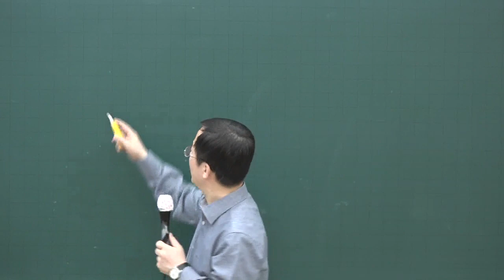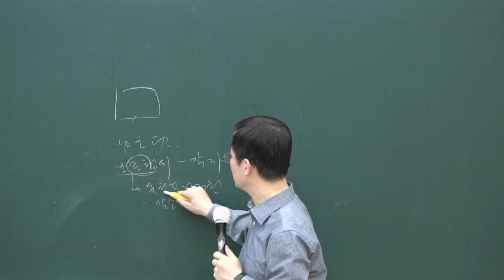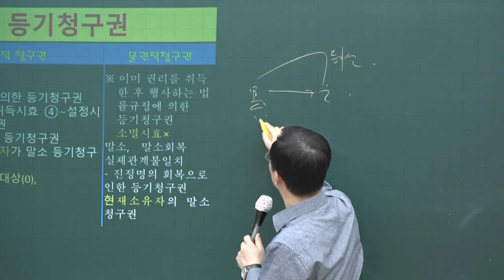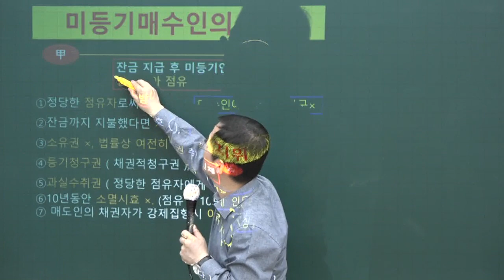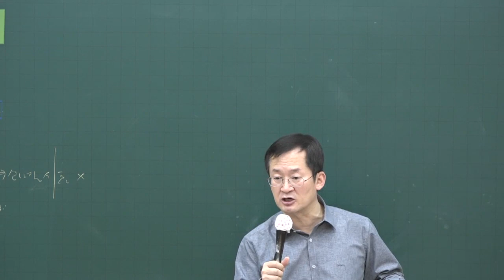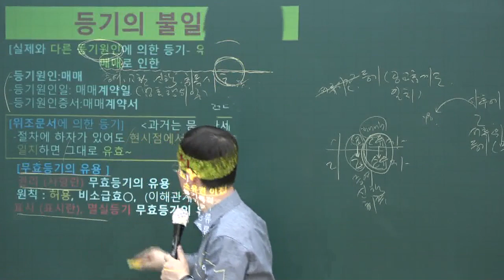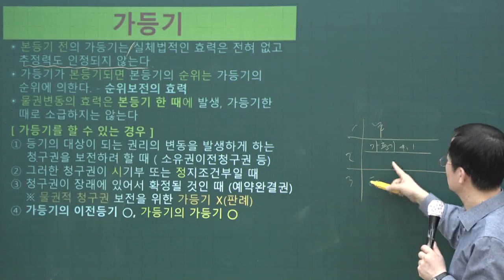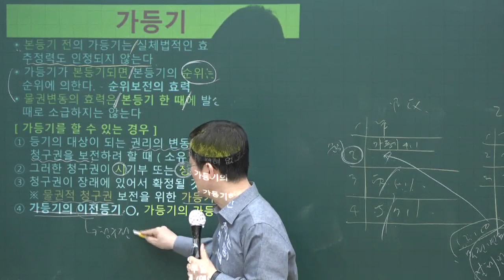[공전무] 2020년 공인중개사 민법 부동산등기 고급이론 3-11